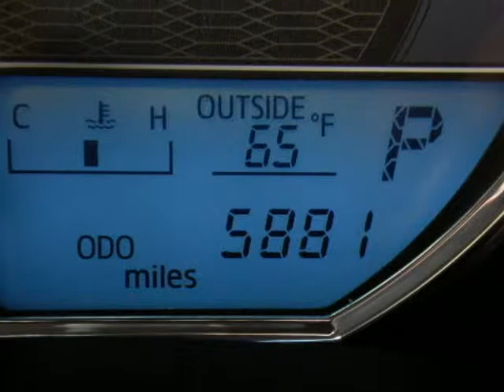2015 Toyota Corolla 4dr Sdn CVT LE Springfield NJ New Jersey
2015 Toyota Corolla 4 Door Sedan CVT LE

Autoland
Springfield, NJ